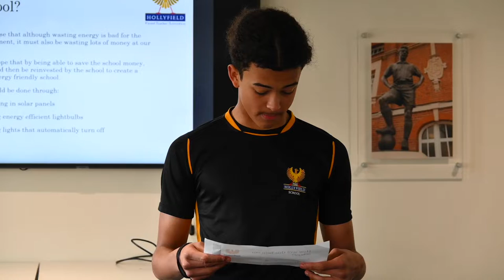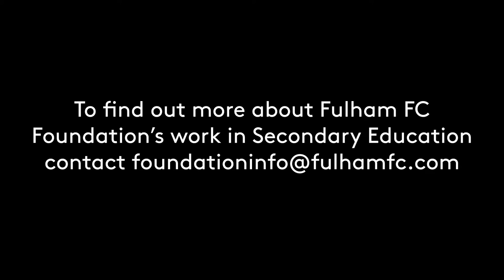Social Action Project Finals